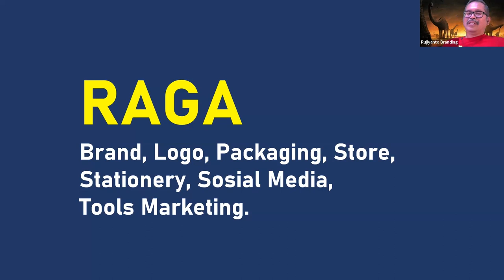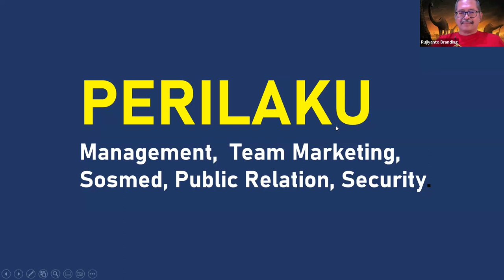Pelatihan UMKM Batch 3 (Regular) | BRANDING ITU PENTING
Memasuki sesi ke-5, Pelatihan UMKM Batch 3 membahas materi "Branding itu Penting" pada hari sabtu, 10 Juni 2023. Materi ini disampaikan oleh Bapak Drs. Rujiyanto, M.Sn.

Pak Ruji menjelaskan bahwa branding adalah salah satu strategi bisnis dengan memberikan identitas kepada sebuah brand agar dapat mudah dikenali konsumen. Maka dari itu, branding sangat penting bagi UMKM untuk membedakan brandnya dengan brand yang lain sehingga brandnya dapat melekat di benak konsumen.

Dalam menjelaskan materi, Pak Ruji banyak memberikan contoh kesuksesan implementasi konsep branding pada perusahaan-perusahaan besar agar dapat ditiru oleh para pelaku UMKM dalam mengembangkan bisnisnya.